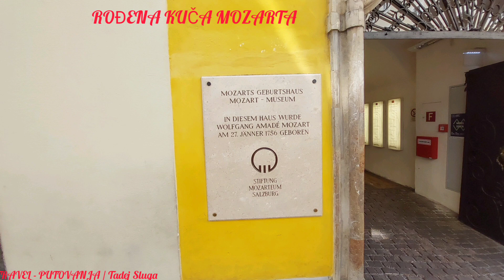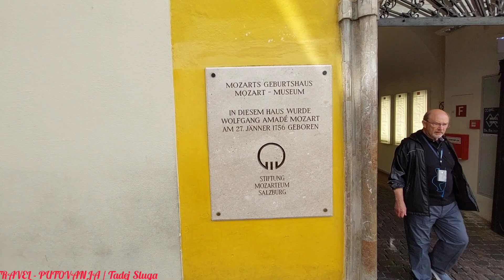TRAVEL - PUTOVANJA / Salzburg 🇦🇹, rodno mjesto Wofganga Amadeusa Mozarta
Travel Salzburg, Austria 🇦🇹

Wolfgang Amadeus Mozart , austrijski skladatelj , * 27. siječnja 1756. , Salzburg (tada glavni grad Salzburške nadbiskupije ), † 5. prosinca 1791. , Beč , Habsburška Monarhija . Smatran je utjecajnim skladateljem koji se bavio glazbenim klasicizmom .

Salzburg (na bavarsko-austrijskom dijalektu: Soizbuag , zastarjeli slovenski i Solnograd (-ec) ) je glavni grad istoimene austrijske savezne države i ujedno kao najveći grad u njoj i jedini s posebnim statut. Sa populacijom od 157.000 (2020.), četvrti je grad po veličini u Austriji nakon Beča , Graza i Linza . Također je sjedište Salzburške nadbiskupije (jedna od dvije austrijske rimokatoličke nadbiskupije i metropole), Mozarteuma i Sveučilišta u Salzburgu te Europske akademije znanosti i umjetnosti , osnovane 1990. godine i koja je osnovala međunarodno sveučilište.Alma Mater Europaea . Grad, koji leži u salzburškoj kotlini, karakteriziraju gradska brda i rijeka Salzach , koja teče kroz centar grada. Sjeverozapadno od statutarnog grada Salzburga graniči s Freilassingom u Njemačkoj ( Bavarska , okrug Berchtesgadener Land), a ostatak okoline Salzburga poznat je kao Flachgau .

Godine 488. na istom je mjestu započeo kolaps rimskog grada Iuvavume . Salzburg je ponovno uspostavljen 696. kao sjedište biskupije, a 798. kao sjedište nadbiskupije . Glavni izvori prihoda bili su rudarenje soli i trgovina, a ponekad i zlato . Tvrđava Hohensalzburg datira iz 11. stoljeća. Jedan je od najvećih srednjovjekovnih dvorskih kompleksa u Europi i simbol grada. Od 17. stoljeća, nadbiskup Wolf Dietrich i njegovi nasljednici držali su grad kao svoju rezidenciju. Za to vrijeme na jugu grada podignuta je i vila Hellbrunn s parkom, vodenim objektima i drvoredima . Najpoznatiji Salzburger je skladatelj Wolfgang Amadeus Mozart, koji je ovdje rođen 1756. godine, pa grad nosi nadimak Mozartstadt ; a zračna luka se zove Salzburg Airport WA Mozart .

Povijesna gradska jezgra je UNESCO-va svjetska baština od 1996. [3] .

Danas je Salzburg važan sajamski i kongresni grad s brojnim trgovačkim i uslužnim tvrtkama te učinkovitim turističkim područjem. Osim toga, grad je međunarodno važan zbog Salzburškog festivala , a dobio je i nadimak Festivalski grad . Zbog svog povoljnog položaja, grad Salzburg čini jezgru prekogranične zemlje EuRegio Salzburg - Berchtesgadener - Traunstein . Također je prometno čvorište za jednu od najvažnijih cestovnih i željezničkih ruta zapad-istok i transalpsko područje u Europi (München - Beč - Budimpešta, Salzburg - Beljak - Beljak - Udine).

U Salzburgu je studirao poznati slovenski protestant Primož Trubar .